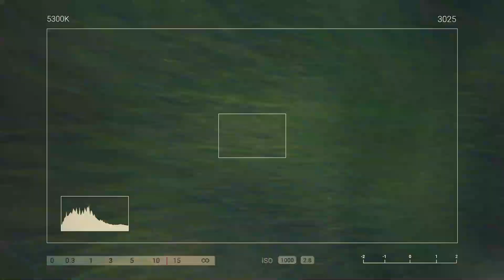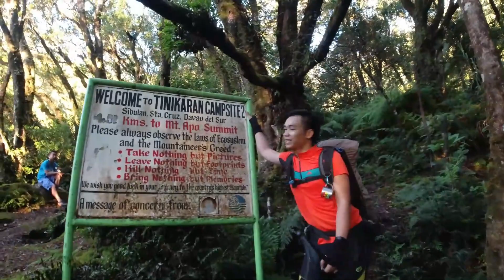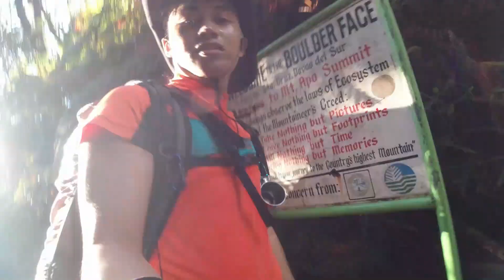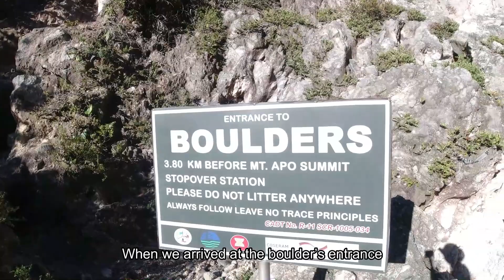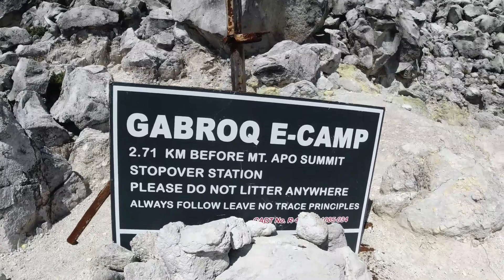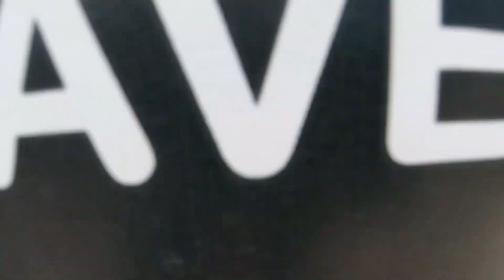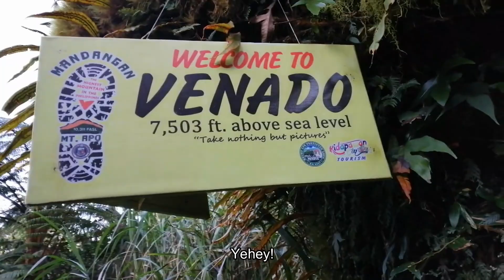Mt. Apo, Kapatagan Trail | "Episode 2" We are on the top of the Philippines | Sakaventure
Track: Kisma - We Are [Official Instrumental/Extended Mix]
NCS Instrumental / Acapella - Unofficial